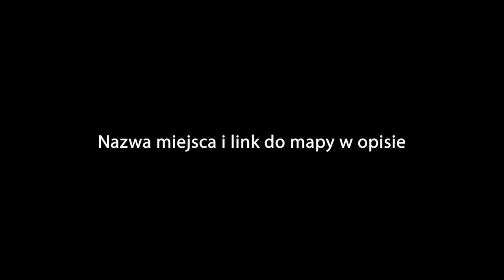GRECJA, atrakcje (NIE)znane - KOKKINO NERO - Spanie na dziko - VANLIFE 4x4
KOKKINO NERO czerwona rzeka z leczniczą wodą, to jedna z mniej znanych atrakcji w Grecji. Do tego spanie na dziko w naszym stylu vanlife 4x4.

 • Wsparcie kanału na 4 sposoby
- Wesprzyj kanał jednorazowo lub zostań patronem, możesz wspomóc rozwój kanału bezpośrednio przez YouTube, klikając w przycisk WESPRZYJ lub kliknij ten link
-  Postaw mi kawę, Niedźwiedziowi piwo, kup kartkę lub mages

0:00 - wstęp
0:26 - Kokkino Nero, czerwona rzeka
09:03 - spanie na dziko w Grecji
19:10 - internet w Grecji
24:39 - jedzenie w Grecji